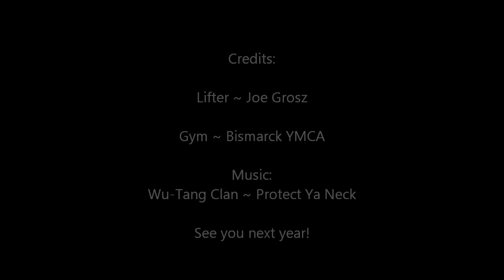Last Training Day for 2012